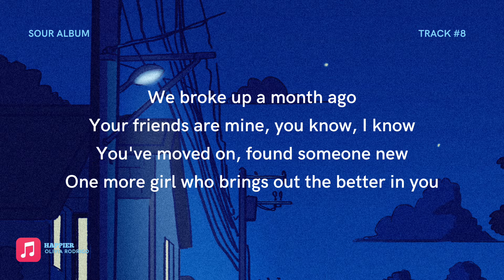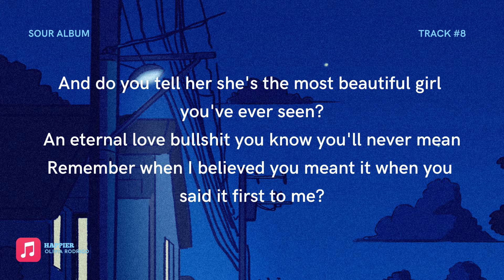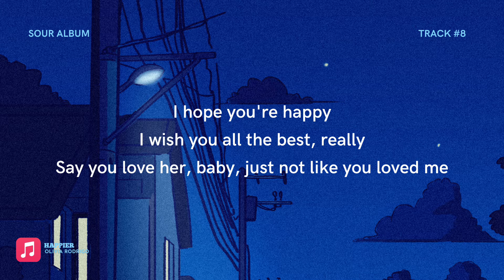Olivia Rodrigo - Happier (Easy Lyrics)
❤ Song ♫: Happier